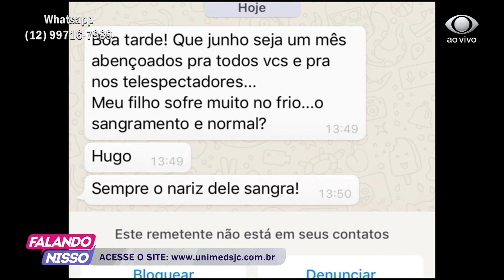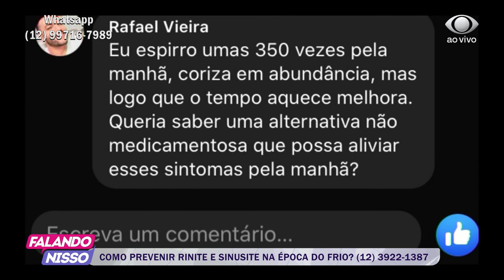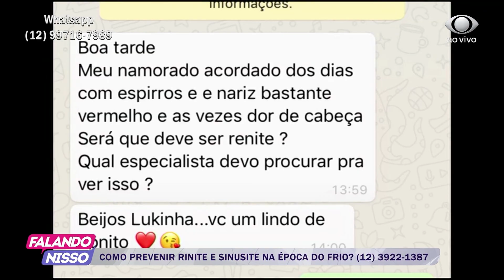FALANDO NISSO 01 06 2020 PARTE 02